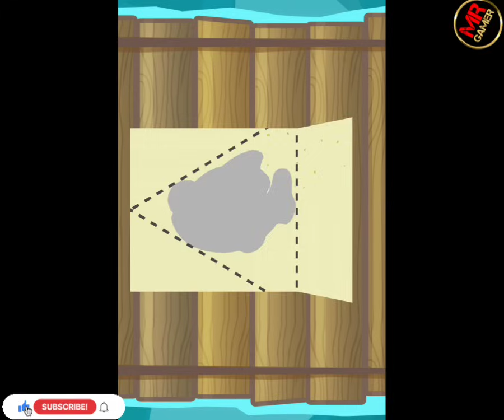Save The Fish 🐠 / pull the pin level android and ios games save fish game pull the pin / mobile game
1. Save The Fish Short
2. Save The Fish
3. Save The Fish Game
4. Save The Fish Level 70
5. Save The Fish 40
6. Save The Fish 26
7. Save The Fish GameplaySa Level 362
8. Save The Fish 27
9. Save The Fish Level 380
10. Save The Fish Level 350
11. Save The Fish Level 146